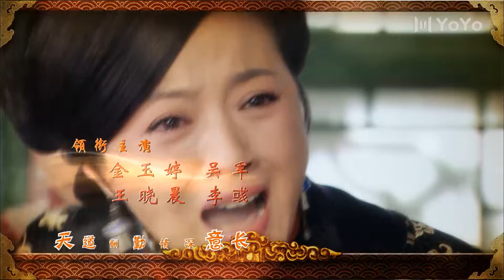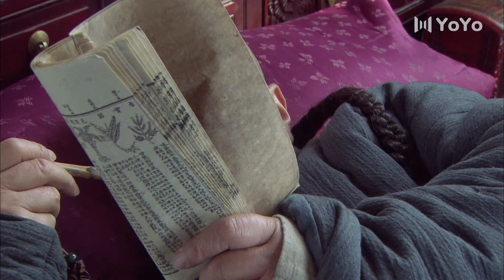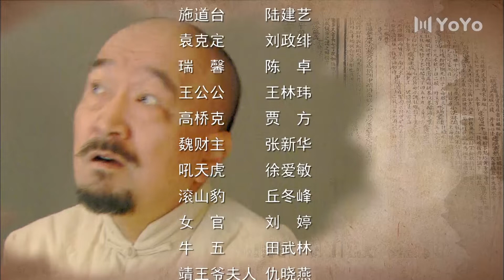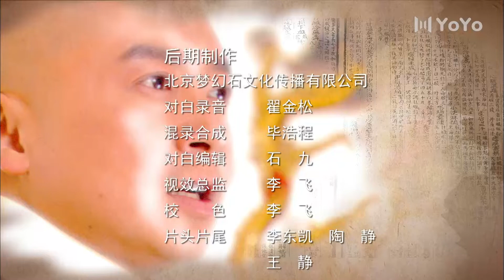神医喜来乐传奇 08（李保田、王晓晨、金玉婷)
该剧讲述的是喜来乐流放东北后对抗八国联军的爱恨传奇。